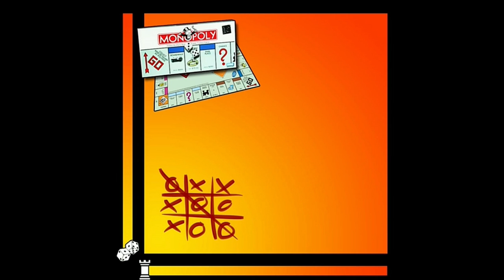Hearthstone Goblins and Gnomes Roundup: Cards, Design, Spectator Mode & More!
Goblins and Gnomes releases December 2014.

- MMO-Champion.com
- WoWHead.com